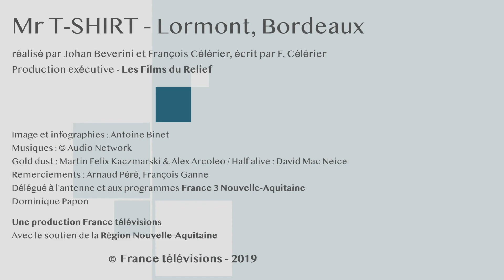NoA - Champions de l'économie : Monsieur TShirt (Lormont)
Monsieur Tshirt a été créé en 2013 à Lormont par 3 co-fondateurs du Libournais. L'entreprise a fortement évolué, cette plateforme de production et e-commerce de t-shirts originaux, personnalisables pour toute la famille, s'étant désormais développée par de nouvelles techniques de production, d'impression, mais également des points de vente physique. Elle a par ailleurs diversifié ses gammes de vêtements produits et techniques de personnalisation quasi illimitée par les clients. Elle est passée de 3 à 60 personnes à 6 ans.
Interviews : Arnaud Péré, co-fondateur & François Ganne, responsable commercial